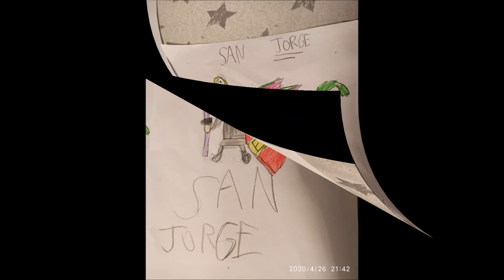SAN JORGE Y EL DRAGÓN EN EL CEIP "FLORIAN REY"